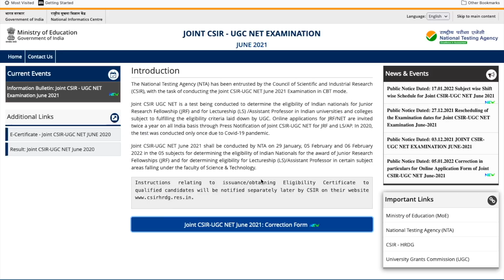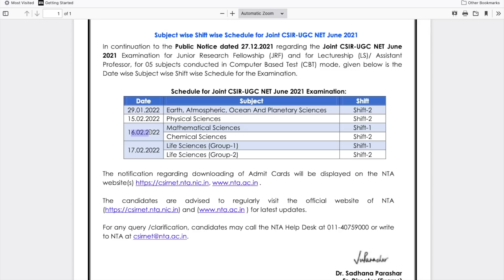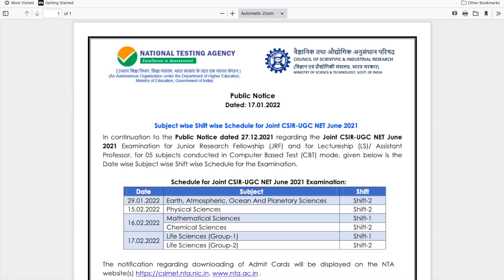CSIR NET Update: Subject Wise Exam Schedule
The video is about subject wise schedule for upcoming CSIR NET Exam. CSIR NET Exam June 2021 for Chemical Sciences is scheduled on 16th Feb 2022.

Time Stamp
00:00 Subject Wise Exam Schedule
03:13 Regarding Unacademy Classes